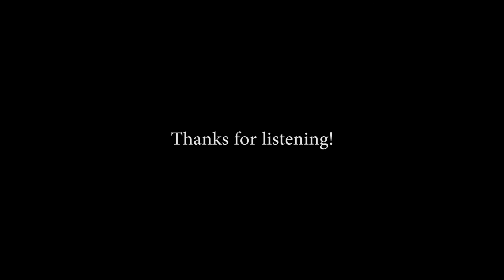Coming Home Part 2 (Trumpet Cover)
Piano instrumental credit to Matt Attinger